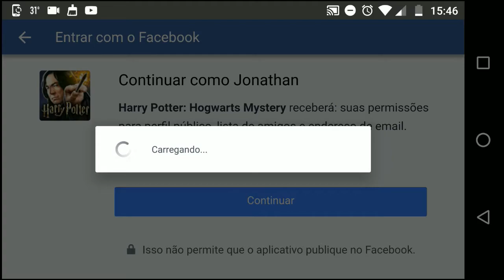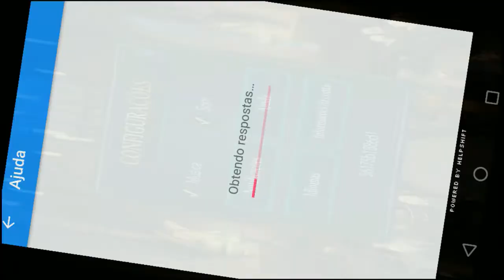SAIU NOVO JOGO DO HARRY POTTER PARA ANDROID E IOS!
Vídeo gameplay do novo jogo lançado recentemente de Harry Potter, para Android, e IOS.

É nois!